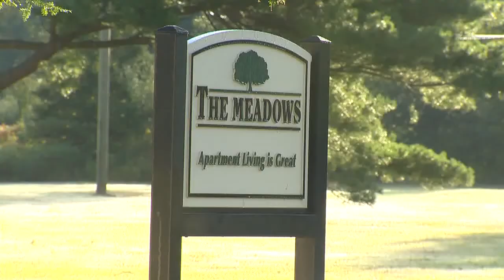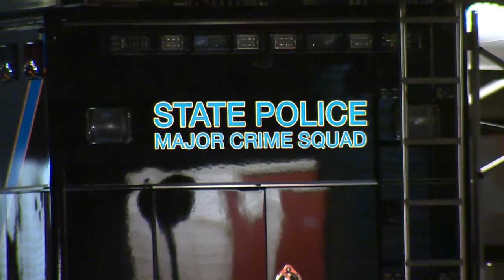Suspected murder-suicide in Simsbury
Police in Simsbury are investigating a suspected murder-suicide after a man and woman were found dead.